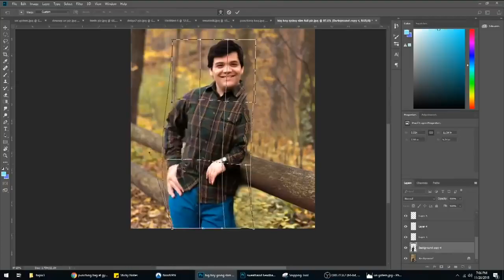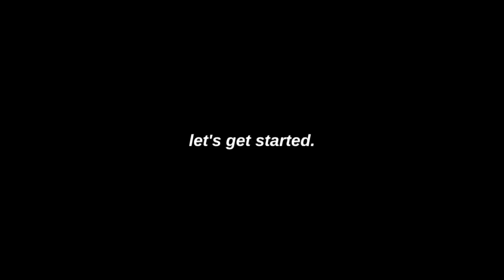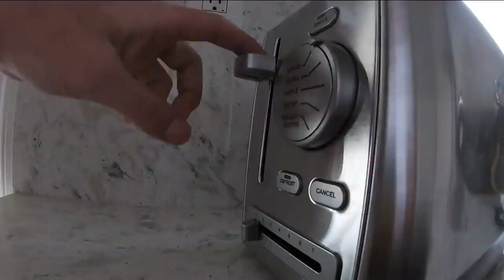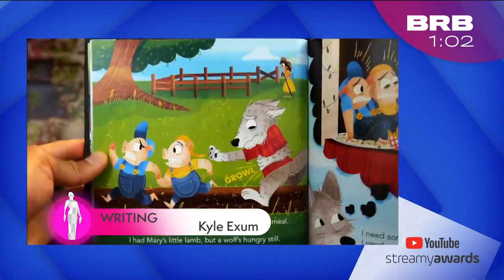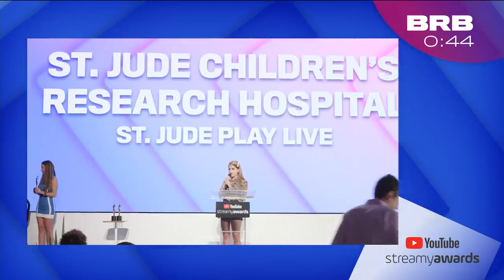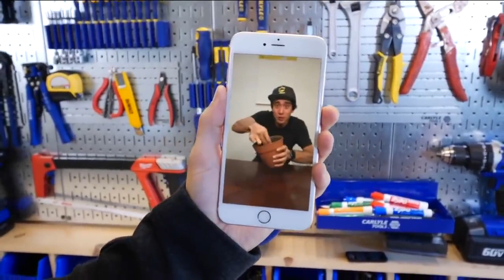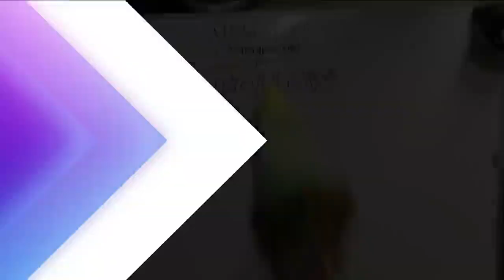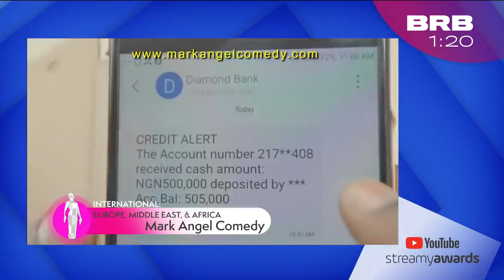9th Annual Streamy Awards Full Stream